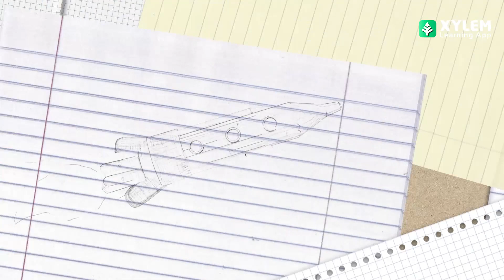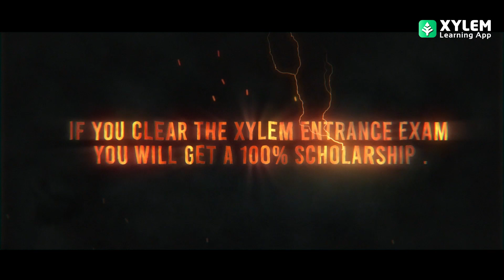സ്കൂളിൽ തന്നെ എൻട്രൻസും പഠിച്ചാലോ ? | XYLEM +1 +2